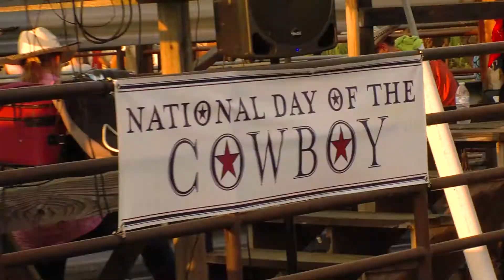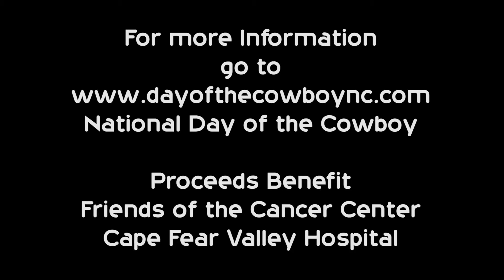Day of The Cowboy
Day of The Cowboy Rodeo in Lumber Bridge, NC